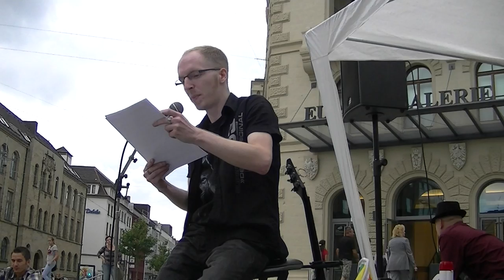Friedensmahnwache Saarbrücken 21.07.2014 - (4) Rede von Gunnar Gast, verlesen von Sascha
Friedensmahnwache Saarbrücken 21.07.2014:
(4) Rede von Gunnar Gast, verlesen von Sascha